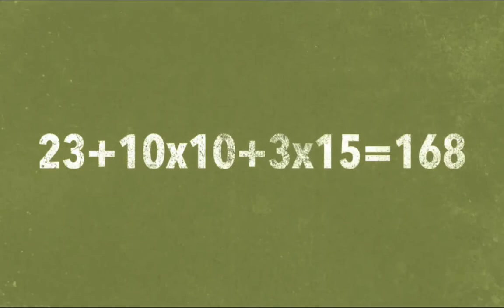Сколько часов нужно, чтобы освоить мультимедийную журналистику?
Подключайтесь к курсу, научитесь рассказывать истории по-мультимедийному, станьте специалистами в планировании и создании мультимедийных проектов